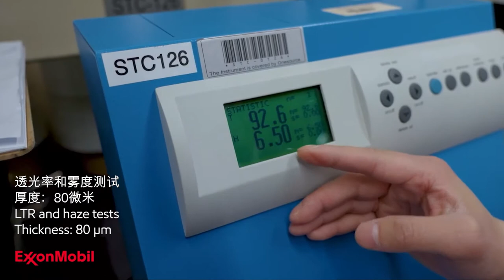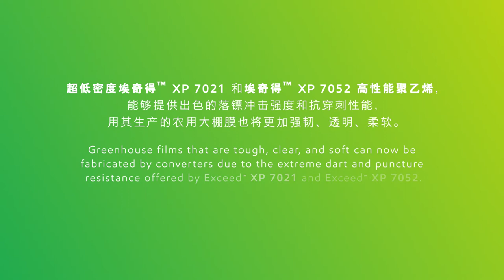Greenhouse films with Exceed™ XP 7 performance polyethylene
Low density Exceed™ XP 7 performance polyethylene grades offer benefits and value for soft greenhouse films.